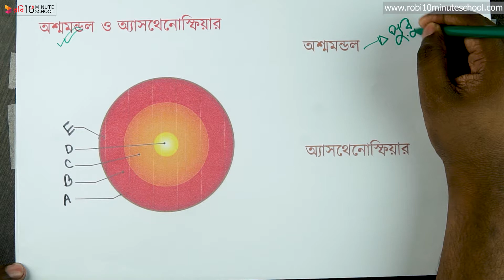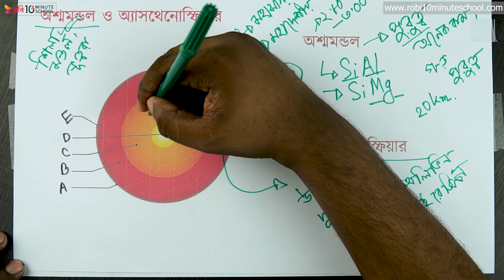০২.০৪. অধ্যায় ২ - পৃথিবীর গঠন : অশ্মমন্ডল ও অ্যাসথেনোস্ফিয়ার [HSC]